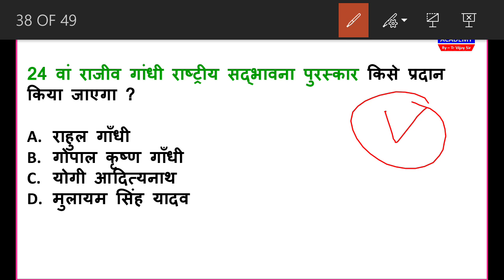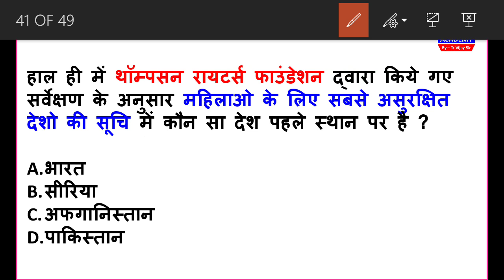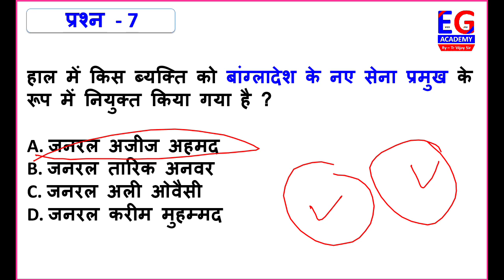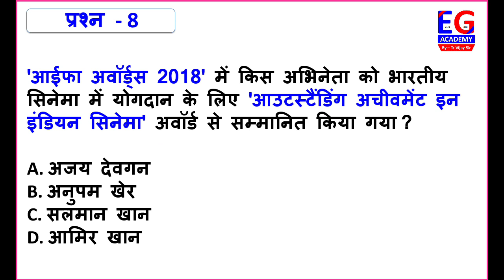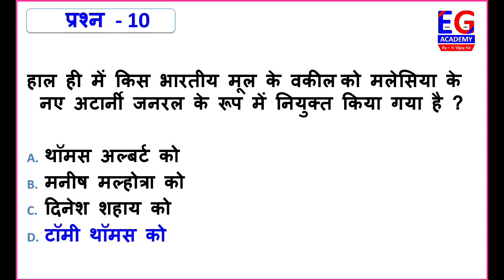Current Affairs MCQ Test - 3 August 2018 - For PCS , SSC , Bank , Railway